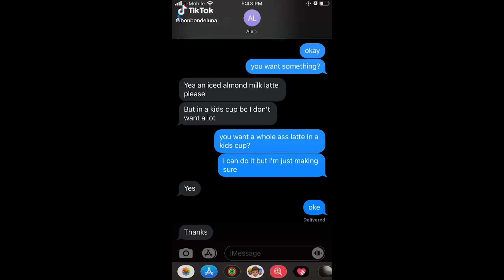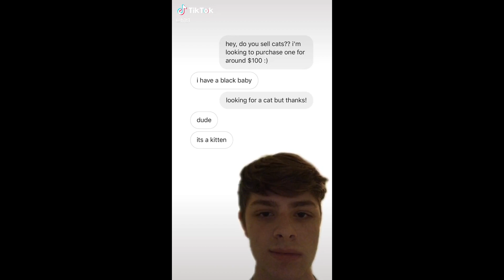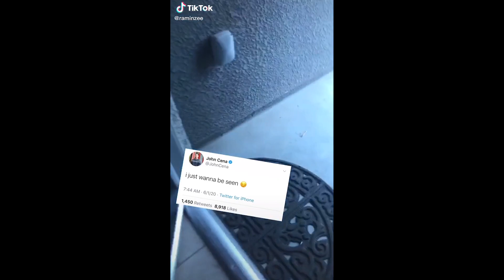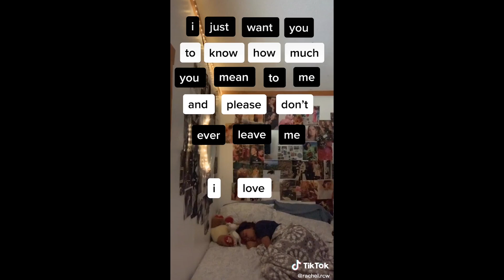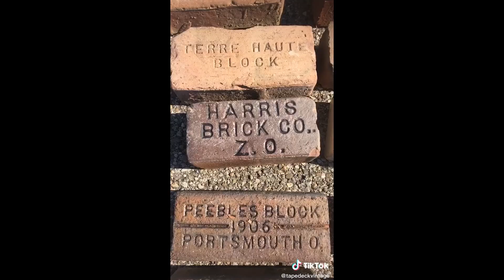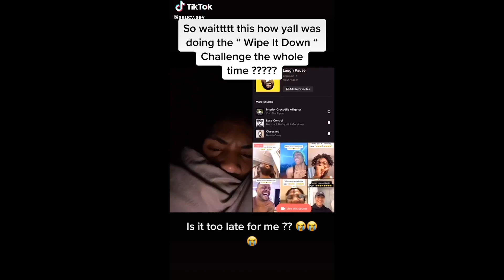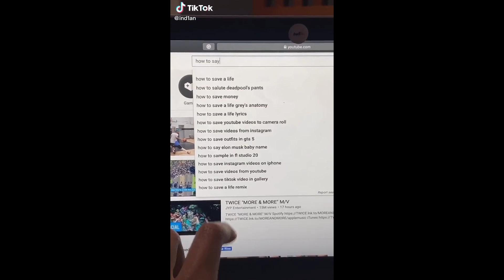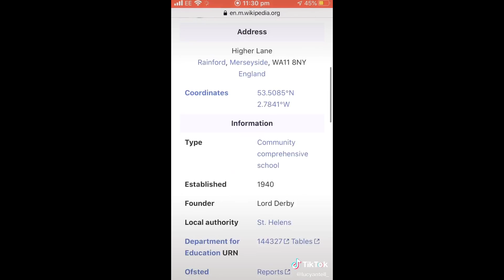tiktoks that made me do the conga💃💃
Video Inspired by: Shimpy, The All Rounder, troliass, Meme Royale, Willanator